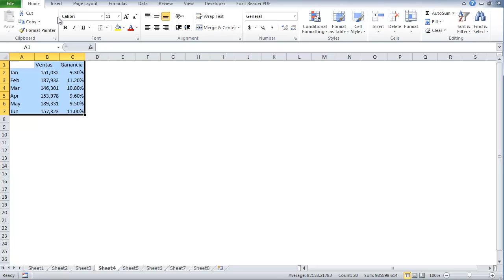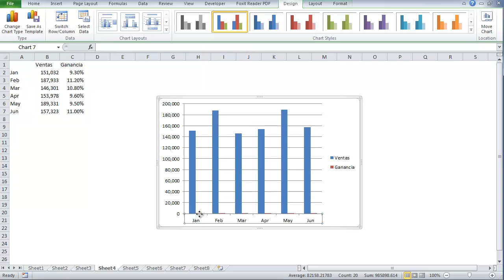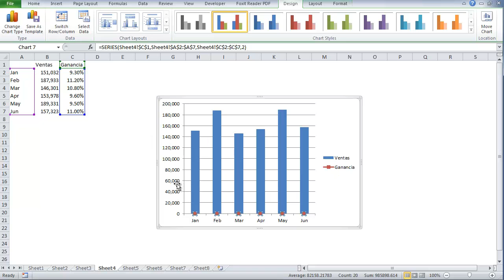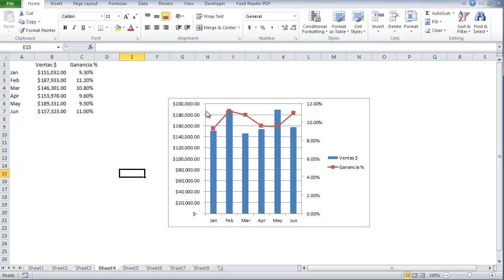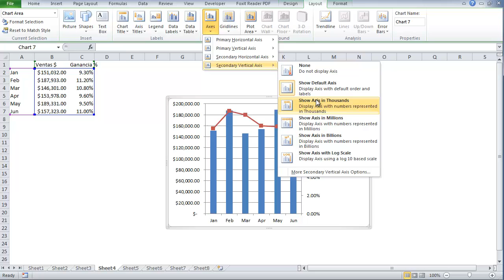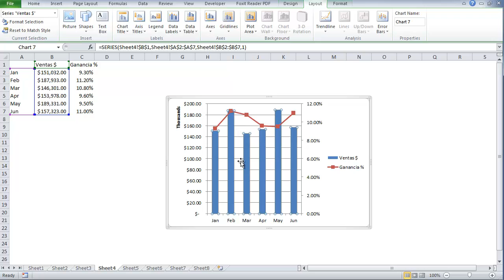Excel Gráficas Combinadas